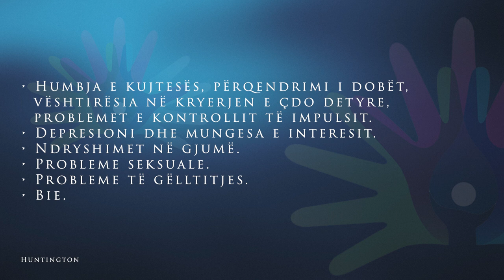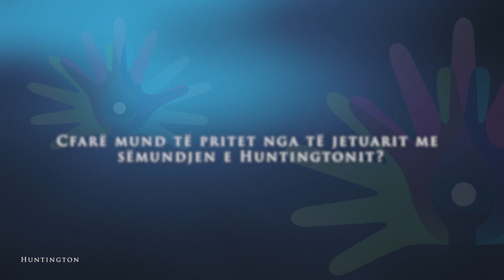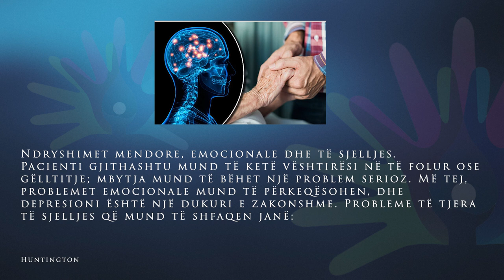20 - Semundja E Huntington